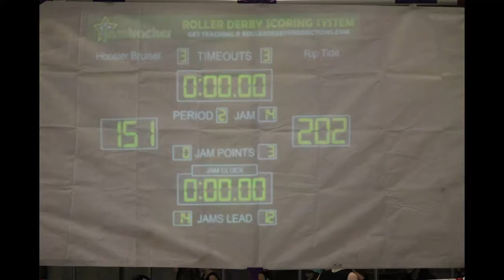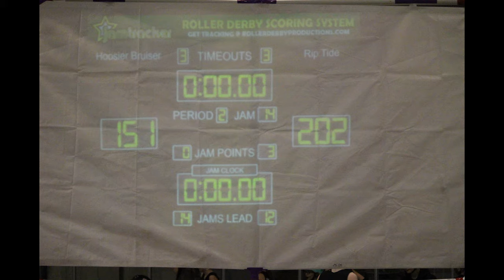2016-04-02 Spring BreakHer Out - Rip Tide vs Hoosier Bruisers